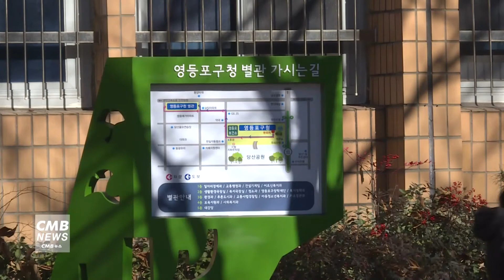[서울뉴스]영등포구, 대림역 일대 지구단위계획 재정비 용역 착수